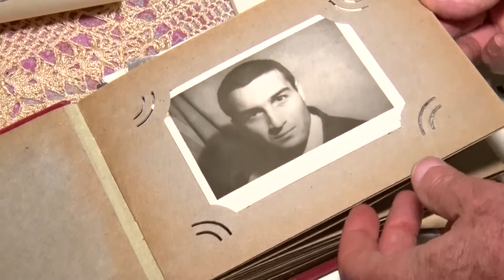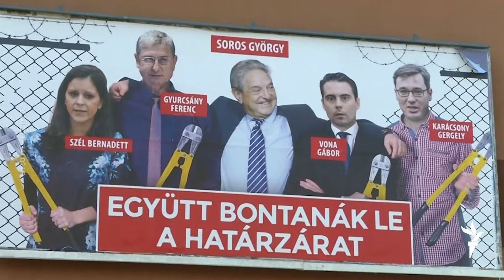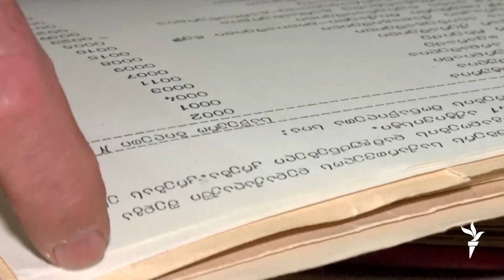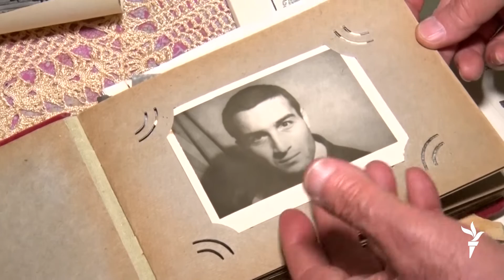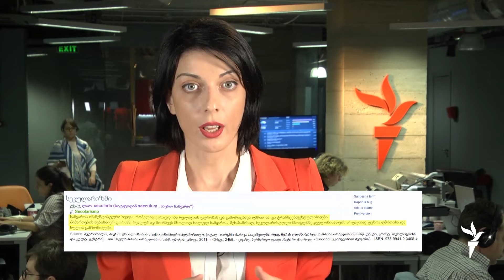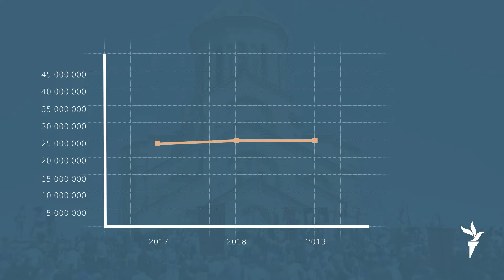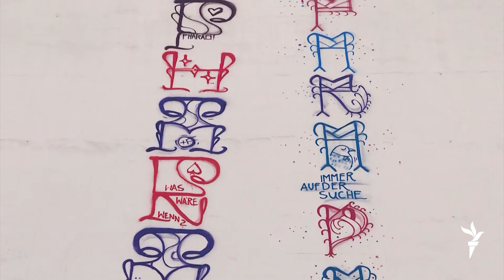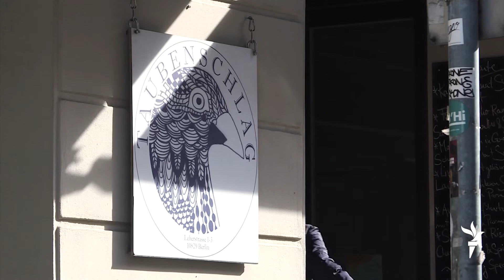დემოკრატია გზაჯვარედინზე?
დღევანდელ გადაცემაში გთავაზობთ:
რა არის დემოკრატია? კრიტიკული გააზრების მცდელობა;
ინტერვიუ “ღია რუსეთის“ წარმომადგენელთან, ნატალია გრიაზნევიჩთან;
როცა დემოკრატია მხოლოდ უტოპიას ჰგავდა: საბჭოთა პერიოდის ქართველი დისიდენტის მოგონებები;
„შინ - უცხოეთში“: მწერალი ზაზა ბურჭულაძე ბერლინში.

რადიო თავისუფლების სატელევიზიო გადაცემა "პერსპექტივაში" გესაუბრებით საქართველოს დასავლურ პერსპექტივაზე - იმაზე, თუ რა გვიშლის და რა გვიწყობს ხელს დემოკრატიის გზაზე. გადაცემაში წარმოგიდგენთ ადამიანებს, რომლებიც სამშობლოდან შორს, მაგრამ მაინც სამშობლოთი ცხოვრობენ. „პერსპექტივა“ კვირაობით 22:30 საათზე გადის ტელეკომპანია "პირველის" ეთერით და ჩვენს YouTube-ის არხზე.